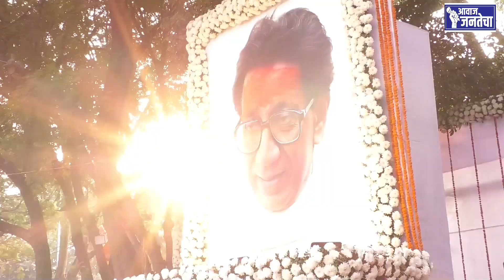बाळासाहेब ठाकरे स्मृतिदिन| Rajan Vichare यांनी दादरच्या शक्तीस्थळावर बाळासाहेबांना वाहिली आदरांजली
राजन विचारे यांनी दादरच्या शक्तीस्थळावर बाळासाहेबांना वाहिली आदरांजली